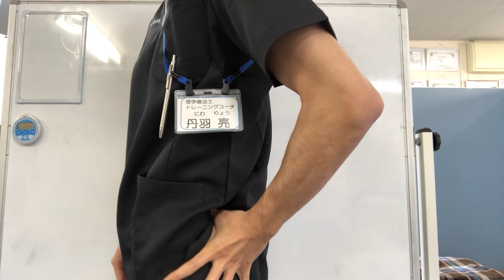【腰痛・マッサージ】腰を揉むと腰痛が悪化する？！腰痛は〇〇を揉んで解決！岐阜市のBORNS整体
腰を揉むと腰痛が悪化する？
信じがたい話ですが、これが腰痛の真実です。そのためマッサージで腰を揉んでも腰痛はよくなりません。むしろ腰痛を悪化させてしまう可能性が高いのです。
では、腰痛の方はどのようにケア、対処をした方がいいのかを岐阜市の整体師が解説します。

◆当院スタッフ一押し動画
当院スタッフが数ある動画の中から、症状別でオススメな動画をピックアップ！

◆足の症状でお困りの方へ

◆腰痛、背骨の疾患でお悩みの方へ

◎腰を揉むと腰痛が悪化する？！腰痛は〇〇を揉んで解決！岐阜市の整体院が丁寧に解説

◆膝の痛み、変形性膝関節症でお悩みの方へ

◎変形性膝関節症の方がヒアルロン酸注射を選択する最も良いタイミング

◆股関節の痛み、変形性股関節症でお悩みの方へ

◆人工関節を検討している方へ

◎『人工関節ですよ』変形性関節症で手術と言われた方へ！あなたにとって本当に手術は必要ですか？

◆肩こりでお悩みの方へ

◎知っていますか？姿勢不良のダークホース【巻き肩】を改善するストレッチ

◆周りに差がつく健康情報【決定版】

◆院名
BORNS整体/ほんごう鍼灸接骨院

◆住所
岐阜県岐阜市中鶉3-87
【google MAP】

整体院の日々のことを発信

◆LINE@
健康相談はこちらから受付中